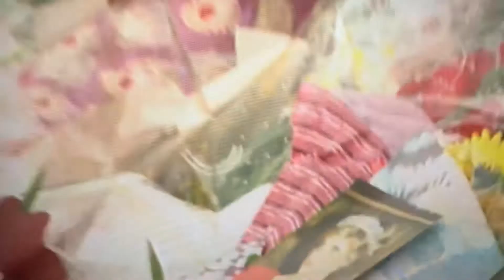Princess Diana The Night She Died - 25 Years Ago Today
We all remember where we where the moment the tragic news broke
Where were you when you heard?